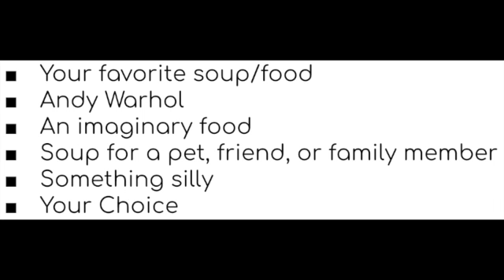Pop Art Soup Design SD 480p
Inspired by the POP ART icon Andy Warhol we create our own custom design for a soup can in pop art style.